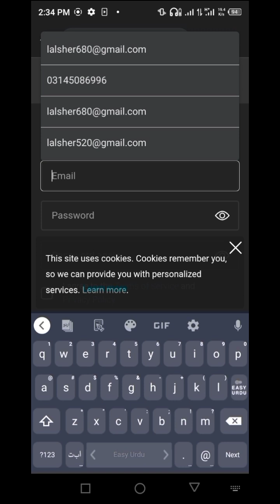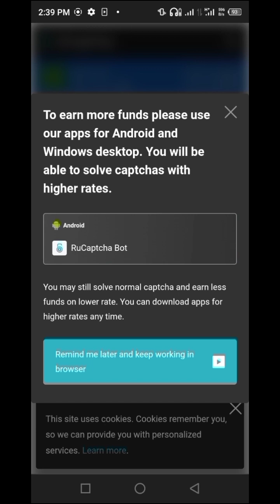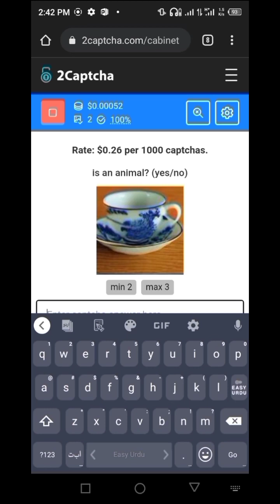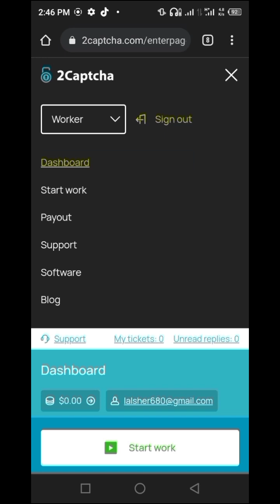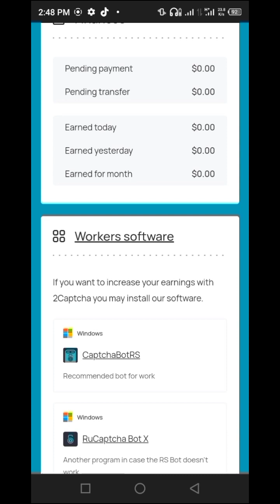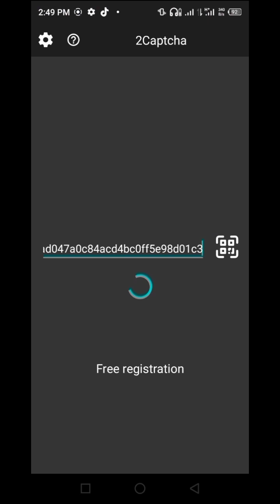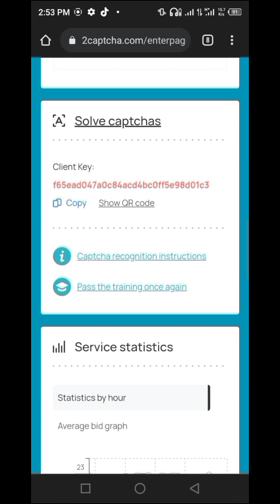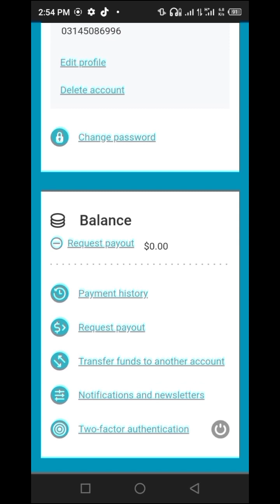2captcha earn money | 2captcha earn money real or fake | 2captcha typing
2captcha captcha typing jobs
captcha typing captcha typing job daily payment
captcha typing job app
2captcha earn money
2captcha typing job
2captcha payment proof
2captcha review captcha typing job malayalam